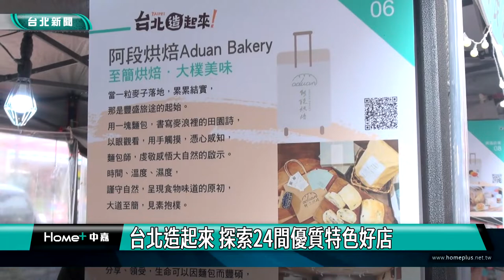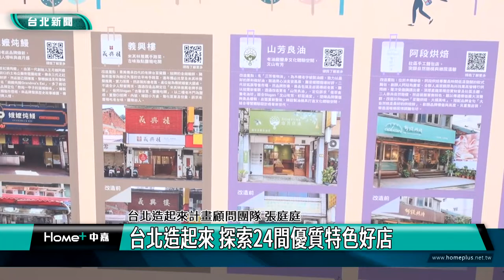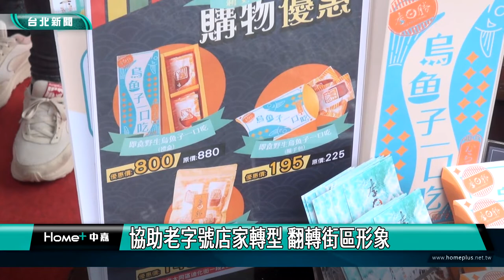台北|新聞|景點|台北造起來 探索24間優質特色好店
台北造起來 探索24間優質特色好店

(中嘉新聞記者 翁于珺/大同區採訪報導)
台北市政府今年再輔導24間潛力店家進行改造與轉型，提升市場競爭力，除了翻新整體形象，同時也協助店家從經營策略、品牌定位、產品包裝等面向改造，期盼店家改變進而擴散至翻轉城市街區風貌。